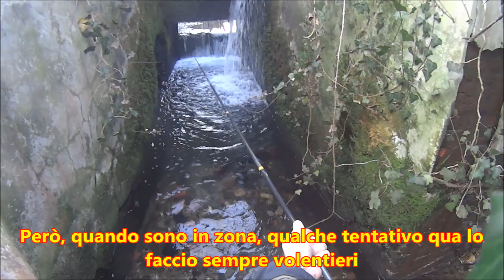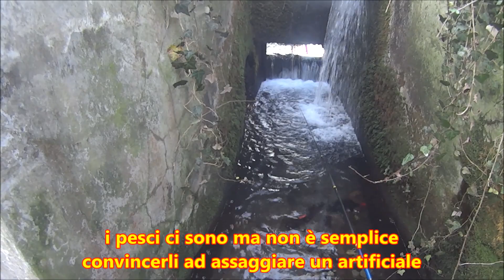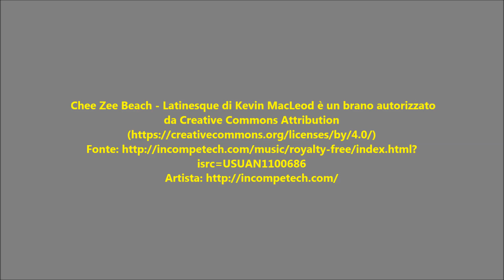uno spot piccolo piccolo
Nessun corso d'acqua è abbastanza piccolo per essere trascurato